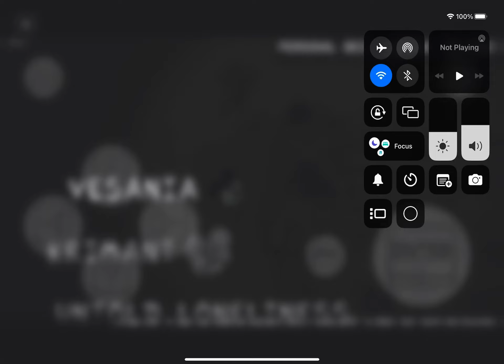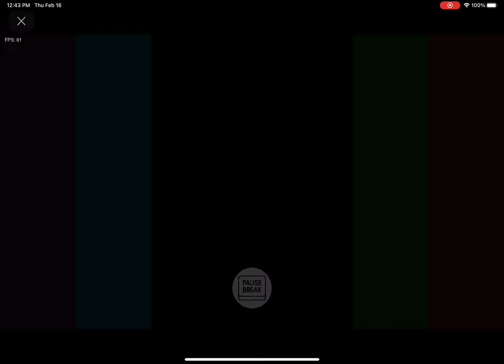Vesania FNF Mod!!!